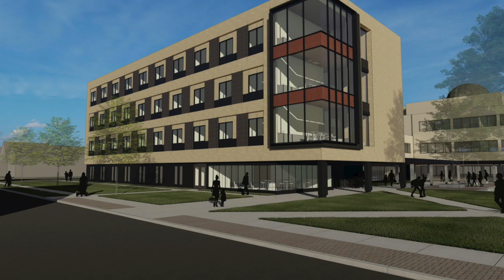Vision 2020 Building Project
Check out the future home of Cotter Schools! Work has begun on the Vision 2020 building project. Thanks to an incredible gift from the Steve and Barbara Slaggie Family Foundation, renovation of the existing Roger Bacon building is underway to create a 21st century classroom building.

Initial schematic designs call for renovation of all existing classrooms, construction of a cafeteria, and the building of a new residence hall for boarding students - all on the current site of Roger Bacon Center.